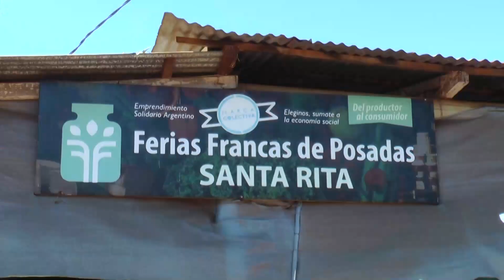Emergencia alimentaria: Entregaron tickets en la Feria Franca de Santa Rita de Posadas